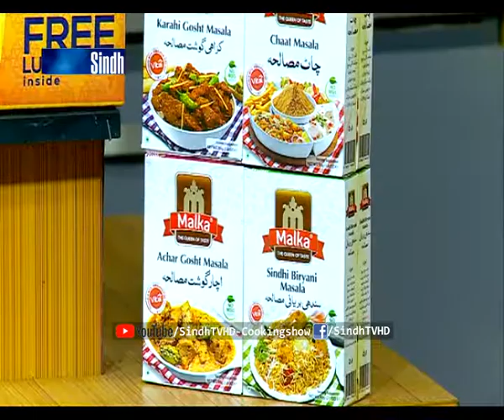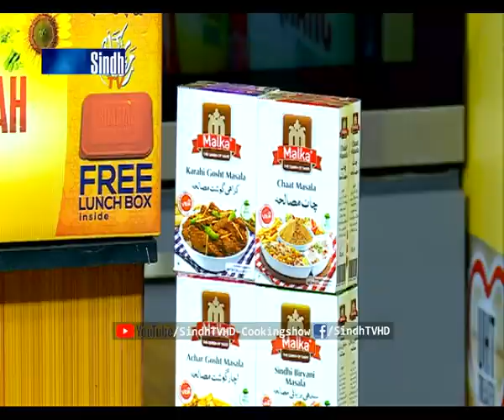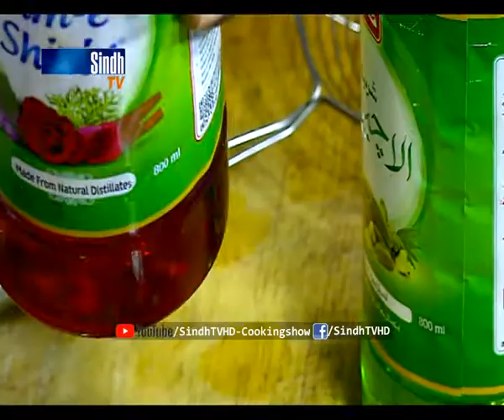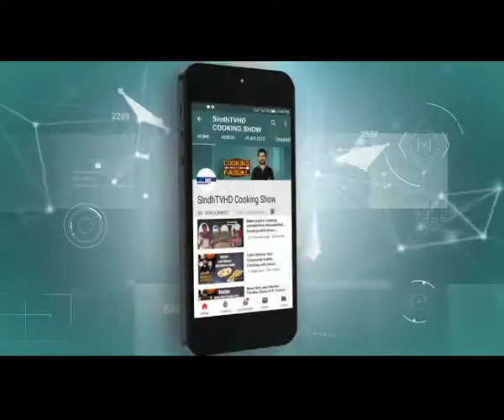Chicken Paratha| Aloo Bhara Mirch | Iftar With Faisal | SindhTVHD Cooking Show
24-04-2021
Recipe: Chicken Paratha | Aloo Bhara Mirch
Chef: Faisal Memon
Director: Syed Khalid Shah